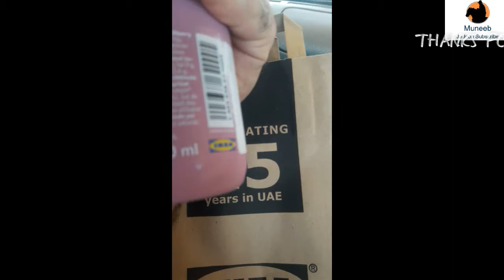ABU DHABI IKEA PART 3RD